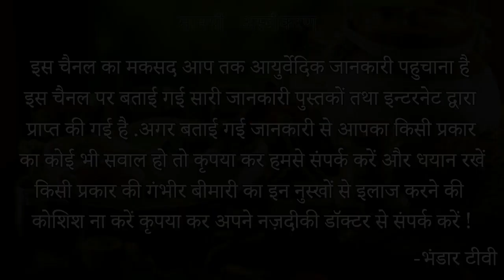मिनटों में हद से ज्यादा गोरापन पाने का सबसे अचूक घरेलु नुस्खा//पाओ दूध सा गोरापन//Fairness Booster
नमस्कार दोस्तों आज के इस विडियो में आपका बहुत बहुत स्वागत है आज के इस विडियो में हम आपसे चर्चा करेंगे और आपको बताएँगे की मिनटों में हद से ज्यादा गोरापन पाने का सबसे अचूक घरेलु नुस्खा//पाओ दूध सा गोरापन//Fairness Booster अगर आपको ये विडियो अच्छा लगे तो लाइक और सब्सक्राइब करें . धन्यवाद्

                                                    धन्यवाद्